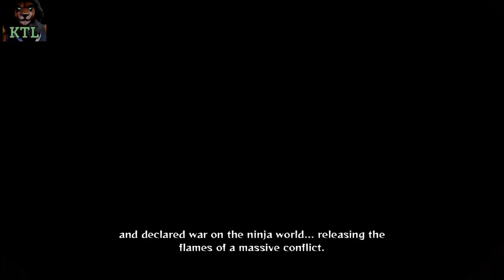Naruto Shippuden: Ultimate Ninja Storm 4 | Two Parralleled Warriors Yang Path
Let's Play Naruto Shippuden: Ultimate Ninja Storm 4 (ナルト- ナルティメットストーム) - Part 2 - Two Parralleled Warriors Yang Path (Japanese Audio/DUB, English Subtitle)
Gameplay [Nintnedo Switch]